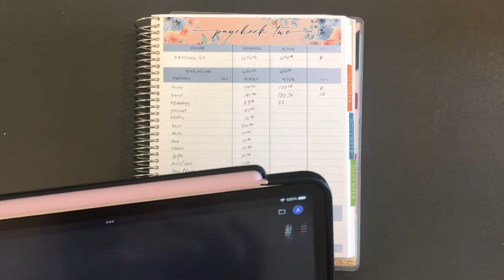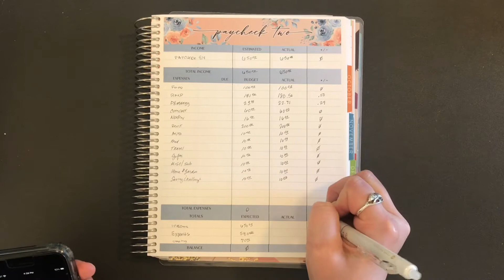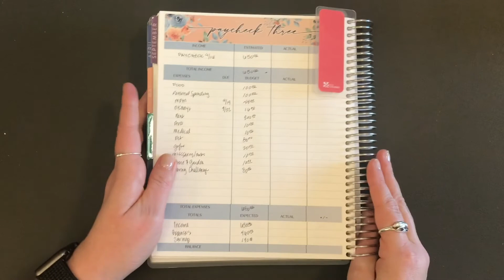Budget with Me | Weekly Check In | Paycheck to Paycheck Budget | September 16, 2022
Hi Everyone—

It’s time to budget out the funds for Paycheck 3 of September.  September is another "Magic Month" for me!

Manda